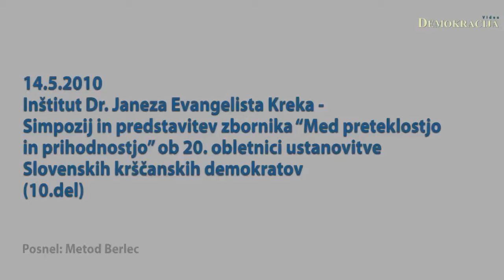Inštitut dr. Janeza Evangelista Kreka simpozij in predstavitev zbornika (10.del)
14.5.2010, Ljubljana; V Muzeju novejše zgodovine Slovenije je Inštitut dr. Janeza Evangelista Kreka ob 20.obletnici ustanovitve Slovenskih krščanskih demokratov organiziral simpozij in predstavitev zbornika „Med preteklostjo in prihodnostjo. Dogodek je vodila dr. Rosvita Pesek. Kot razpravljavci so sodelovali: Lojze Peterle, dr. Andrej Capuder, dr. Janez Dular, dr. Peter Vencelj, dr. Jože Osterc, Ignac Polajnar in Ivo Jevnikar. Objavljamo deseti, zadnji del.